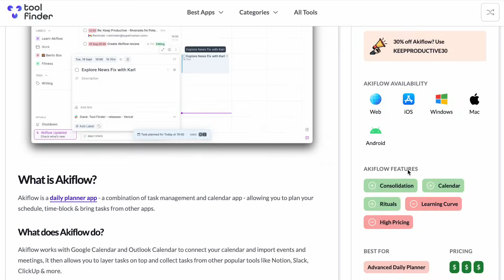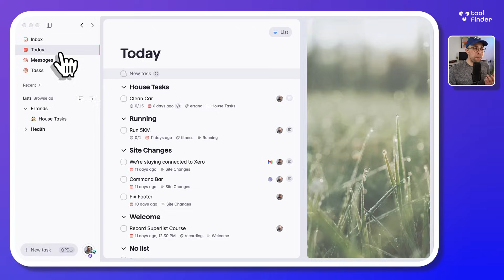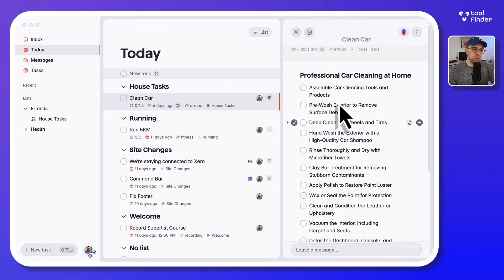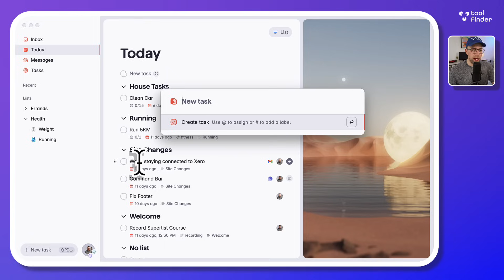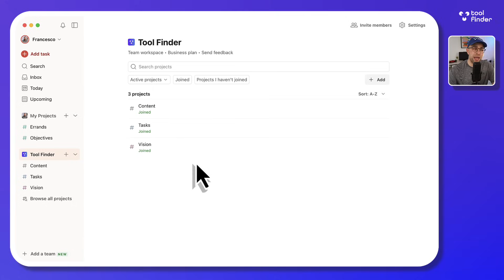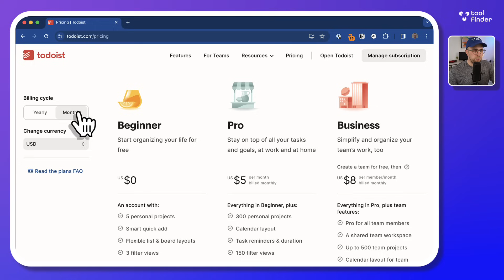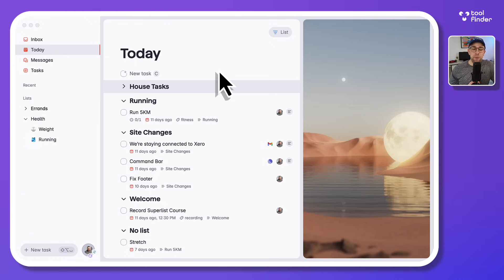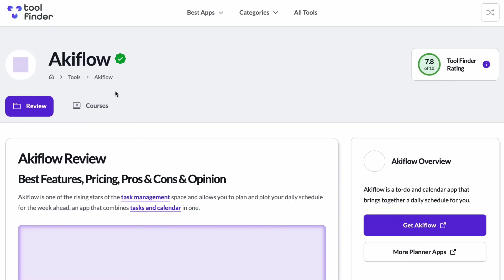Todoist vs Superlist: Full Breakdown & Comparison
Stop doing busywork! Try Bento Focus Finding the best task app is hard. Todoist is a reliable all-rounder, but Superlist is the new kid on the block, what's the score for these two task apps.

Use the link for 2 months free Todoist

⏰ TIME STAMPS

00:00 - Superlist vs Todoist
00:20 - Opening Remarks
00:47 - What is Todoist?
01:39 - What is Superlist?
02:30 - Usability & Interface
04:13 - Task Management
09:49 - Pricing Comparison
13:10 - Verdict & Comparison